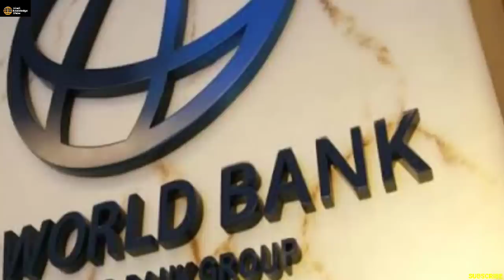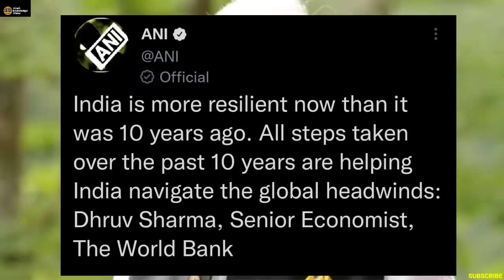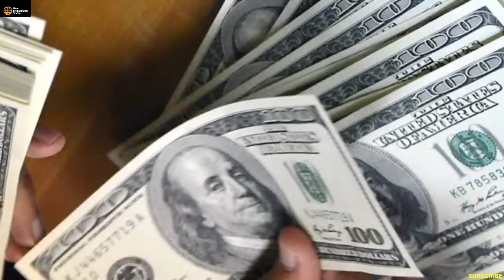World Bank ने 2022 का सबसे बडा खुलासा किया